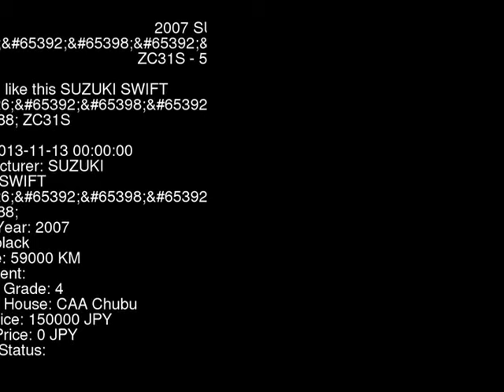2007 SUZUKI SWIFT ZC31S